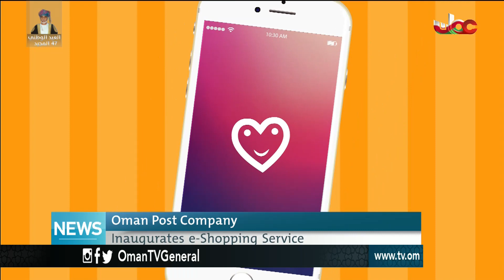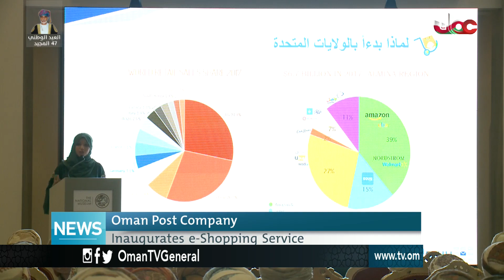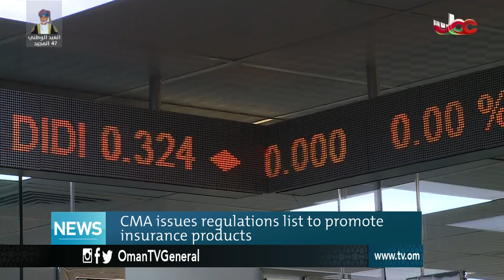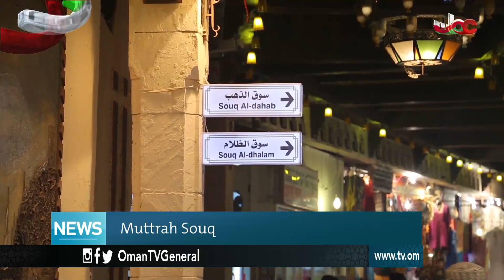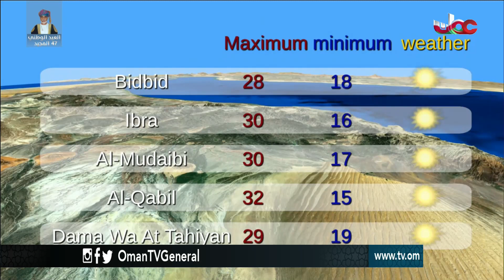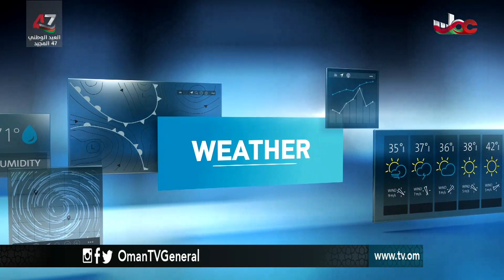English News Bulletin - Tuesday 28 November 2017